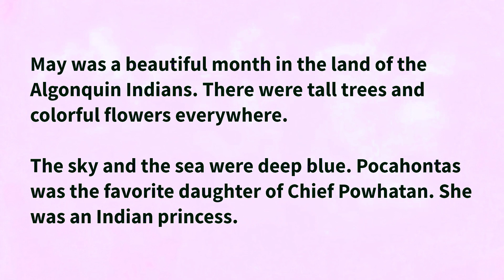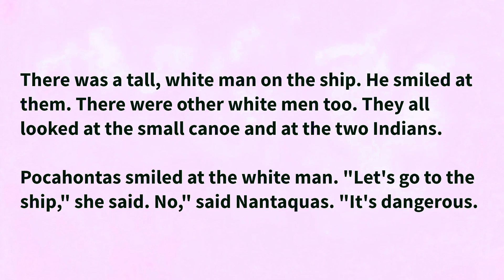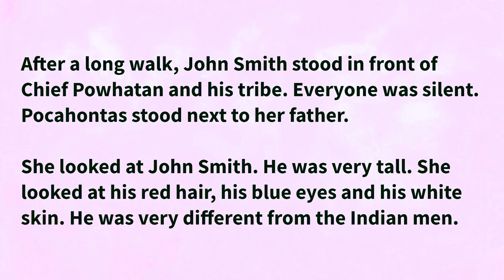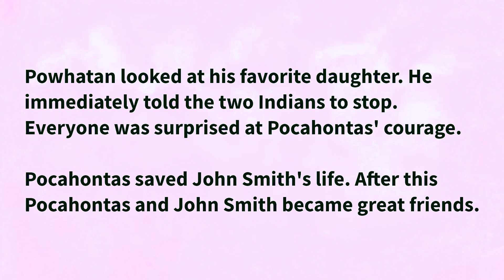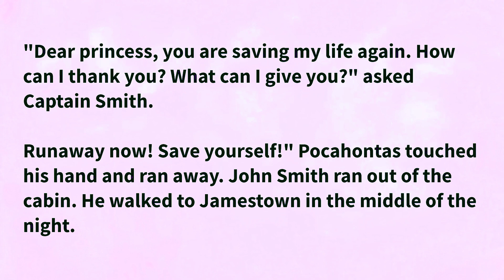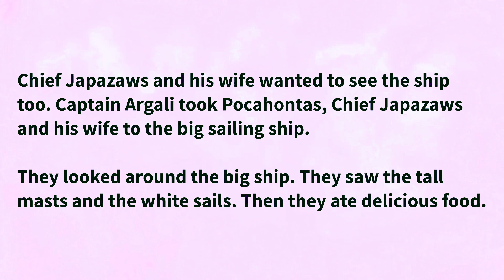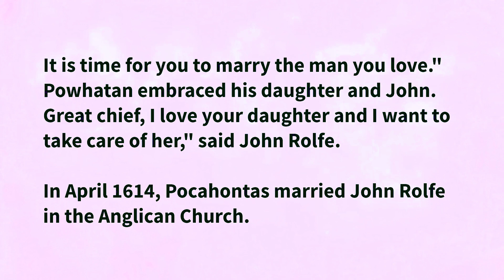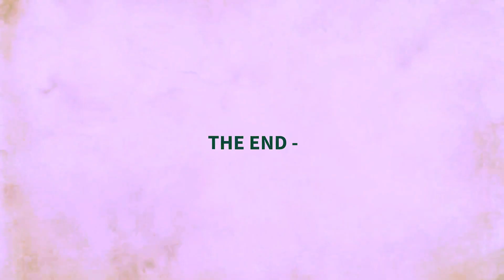Learn English through Story Level 1 | The True Story of Pocahontas - english story